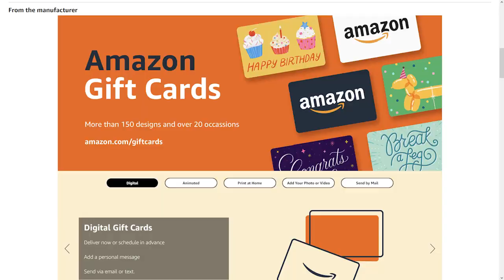Help make Crete Better!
What do you like about Crete? What do you think could be better?

The Village of Crete, Crete Township, Crete Park District and Crete Library wants to know what you think! Help shape the future of your community by completing this brief survey before June 21st. You also get a chance to win one of twenty $25 Amazon gift cards, just for participating.

Follow the link below to get to the survey or pick up a paper copy at any of the participating municipal offices. Need help or have any questions, call the numbers below for assistance.

Help Crete be the best it can be. Fill out the survey and support your community.

Need help? Remember to complete the form by June 21st, 2023.